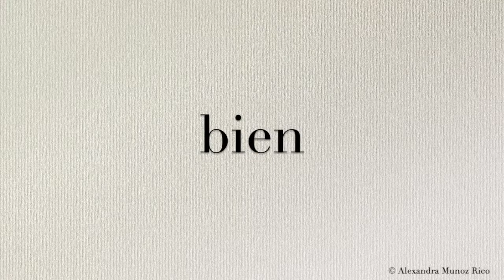How to pronounce in Spanish the word “bien“ (Well)